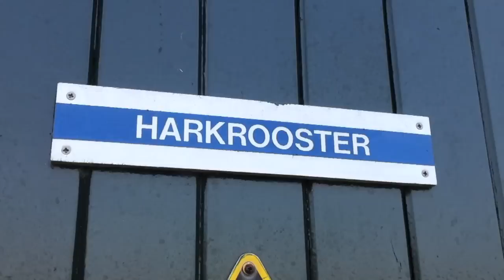Auke, Esra en Zee